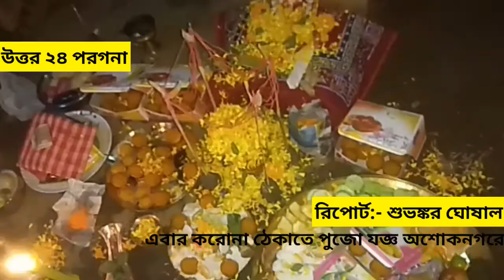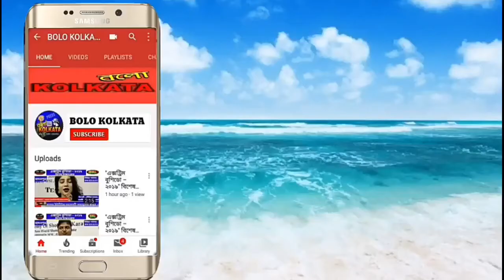এবার করোনা ঠেকাতে পূজা যজ্ঞ অশোকনগরে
এবার করোনা ঠেকাতে পূজা যজ্ঞ...